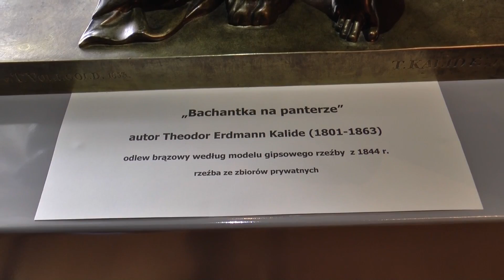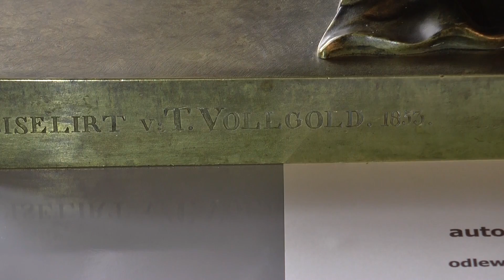20130809 WIADOMOŚCI / PIAST PRZED SPOTKANIEM Z ZAWISZĄ / BACHANTKA W MUZEUM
Wiadomości Telewizji IMPERIUM Gliwice

PIAST PRZED SPOTKANIEM Z ZAWISZĄ
W ubiegłym roku, to Piast Gliwice był beniaminkiem w Ekstraklasie. W tym roku, w ich skórze znalazła się Zawisza Bydgoszcz i to z nią na swoim boisku zmierzą się w poniedziałek piastunki.

GLIWICE W FUTSALOWEJ EKSTRAKLASIE
Drużyna GAF Jasna Gliwice wywalczyła awans do Ekstraklasy Futsalu. W miniony czwartek z zawodnikami, trenerami i członkami klubu spotkały się władze miasta.

BACHANTKA W MUZEUM
Jest metalowa, błyszcząca i według koneserów sztuki bardzo ponętna. To, że leży w dość dwuznacznej pozycji to w Muzeum nikomu nie przeszkadza.